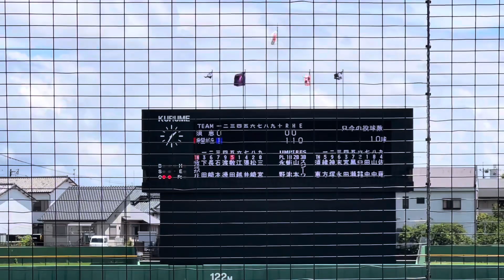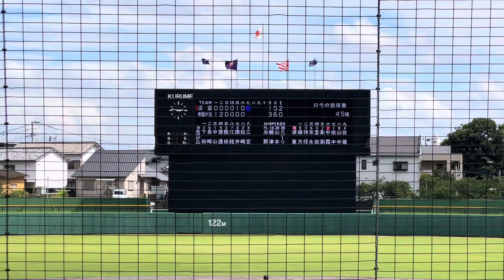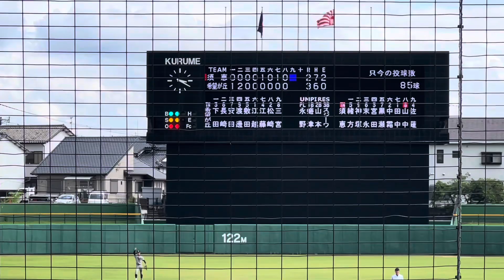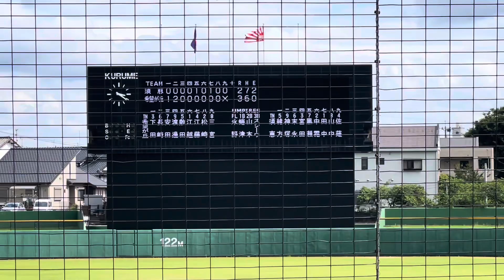希望が丘先制するも、須恵の驚異的な粘りを見せ終盤もつれる展開に！【2023夏選手権福岡大会4回戦 須恵vs希望が丘】2023夏選手権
【7月の予定　遠征】

観戦予定

7.16から7.20の福岡県大会
7.22福岡準々決勝
7.23福岡準々決勝
7.24山口準決勝か熊本決勝
7.25福岡準決勝　マツダヤクルト戦
7.26広島準決勝　マツダヤクルト戦
7.27福岡決勝　マツダヤクルト戦

【7月の実況予定】
予選のため、なかなか配信できないかもですが、来週は7.5から7.7配信予定です